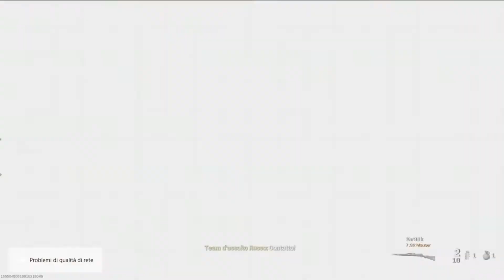Call of duty: warzone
Call of duty: warzone RITORNIAMO NELLA MISCHIA